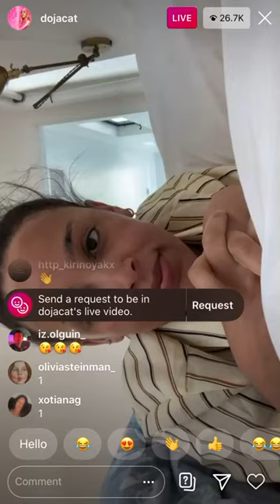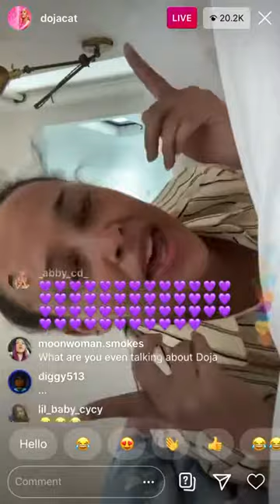Doja Cat Getting Things Off Her Chest On IG Live!!! 24/6/2020